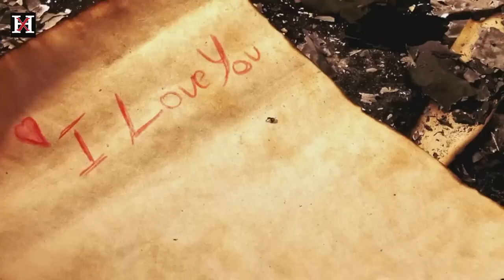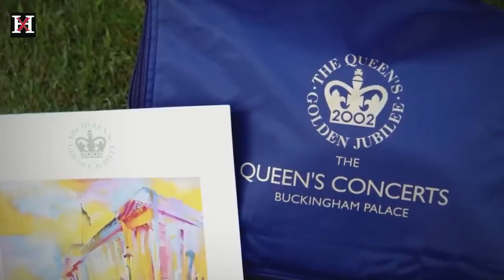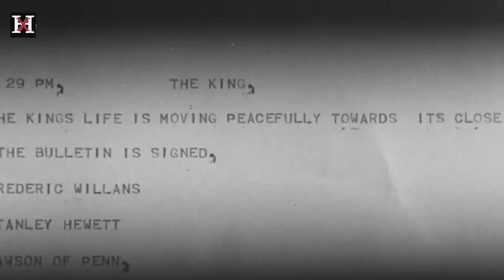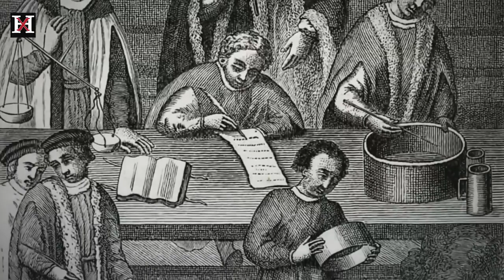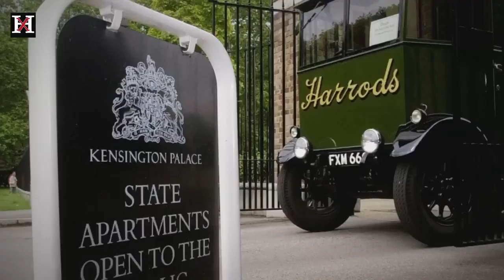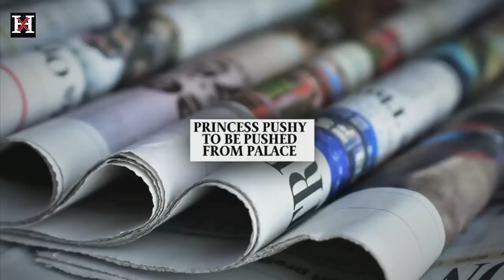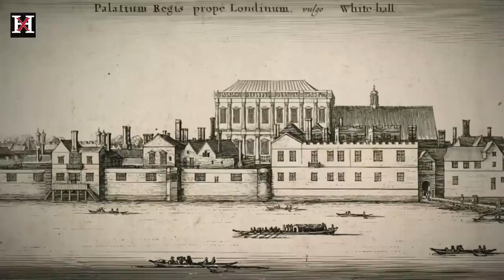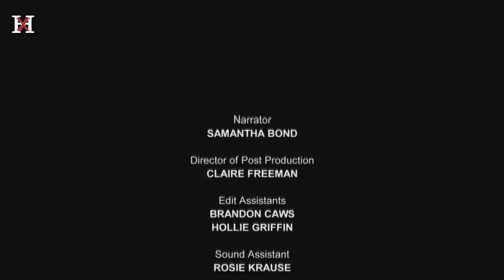Secrets of the Royal Palaces S03E05 - Hampton Court Palace - History Xtra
Henry VIII turned Hampton Court into a palace masterpiece, including the Great Hall, where visiting dignitaries were entertained and where the king could keep an eye on his household.